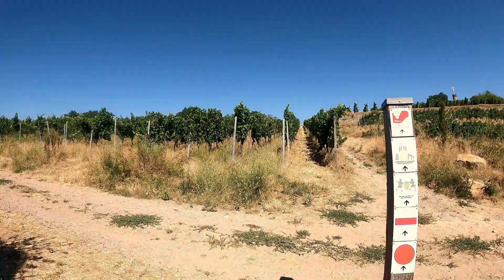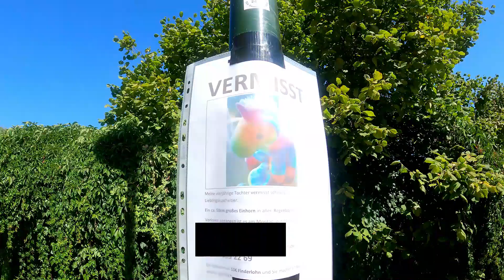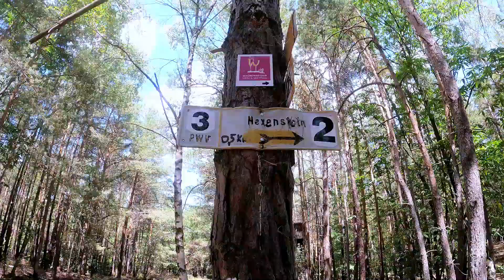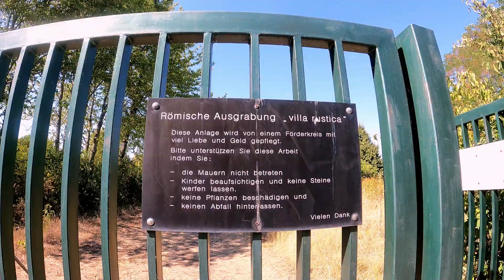🥾 Wanderung Flaggenturm, Wachtenburg u Villa Rustica bei Bad Dürkheim - Rheinland Pfalz Pfälzerwald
Im heutigen Video kannst du mich auf eine Wanderung zum Flaggenturm, der Wachtenburg in der Villa Rustica bei Bad Dürkheim begleiten. Die Gegend um Bad Dürkheim eignet sich bestens zum Wanderung und ich werde auch noch einige Wanderung in dieser Gegend veröffentlichen. Bei der heutigen Wanderung war das absolute Highlight natürlich die Wachtenburg. Aber auch der Flaggenturm ist ein schönes Ausflugsziel. Während meines Aufenthalts in Bad Dürkheim bin ich abends gerne nochmal zu Flaggenturm gelaufen und von dort die Aussicht zu genießen…

*Reiseführer und Wanderkarte für Bad Dürkheim und die Rheinland Pfalz:*
- Freizeitkarte Pfalz, Bad Dürkheim: Wander- und Radkarte, Familienausflugsziele, Maßstab 1:25.000*
- Pfälzerwald 4: Wanderkarte mit Radwegen, Blatt 43-548, 1 : 25 000, Bad Dürkheim, Deidesheim, Eisenberg, Frankenstein, Grünstadt, Wachenheim a.d.W. (NaturNavi Wanderkarte mit Radwegen 1:25 000)*
- Sagen und Geistergeschichten aus Bad Dürkheim: Unheimliche Pfalz*
- Pfälzerwald: und Deutsche Weinstraße. 50 Touren mit GPS-Tracks (Rother Wanderführer)*
- KOMPASS Wanderführer Pfälzerwald und Deutsche Weinstraße, 60 Touren mit Extra-Tourenkarte: GPS-Daten zum Download*
- Reise Know-How Pfalz (Reiseführer)*
- FRED & OTTO unterwegs im Pfälzer Wald und an der Weinstraße: Wanderführer für Hunde*
- Glücksorte in der Pfalz: Fahr hin & werd glücklich*

Untertitel verfügbar in Deutsch, Englisch, Spanisch und Portugiesisch.